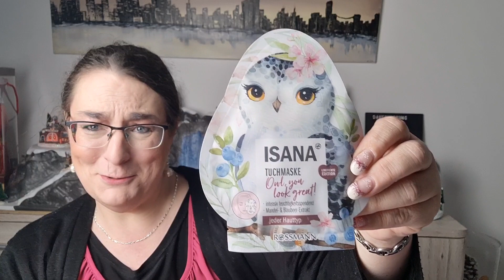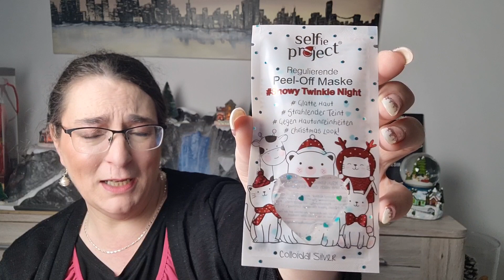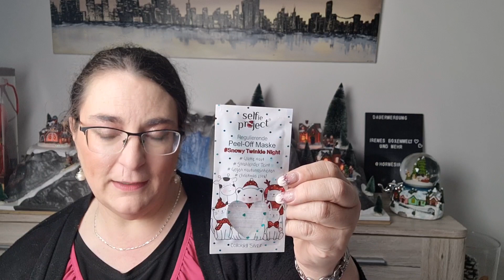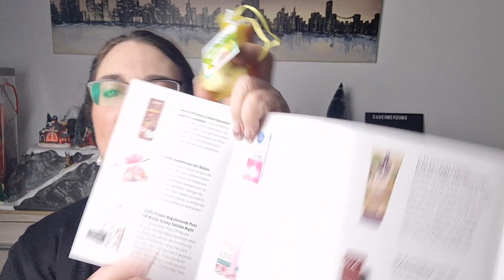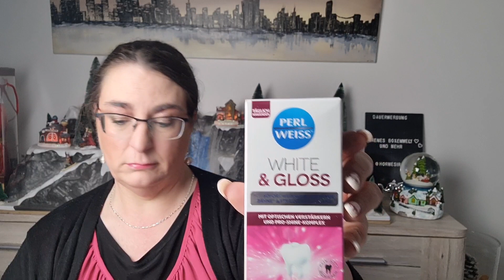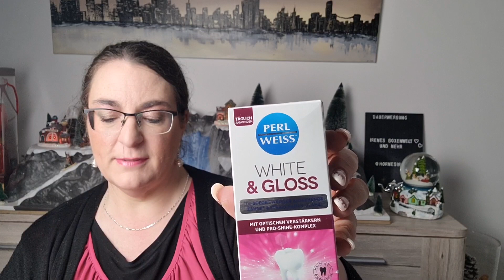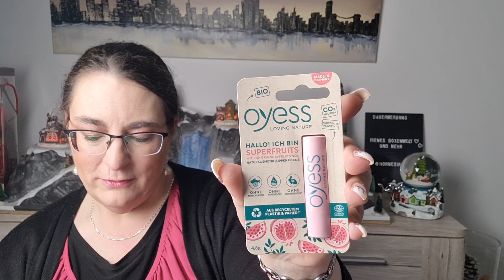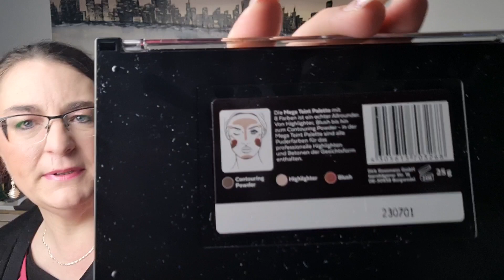ROSSMANN Schön für mich Box Dezember 2021 | Was für ein toller Inhalt 🤩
Irenes Boxenwelt und mehr 💐

In diesem Video zeige ich euch die Schön für mich Box (sfmb) von Rossmannn. Mein Mann hatte diesen Monat Glück und konnte eine der begehrten Boxen zum Preis von 5€ gewinnen. Gegenwert deutlich höher.
Ich bin vom Inhalt begeistert 🤩

xoxo IRENE 💖

Irene Hormes
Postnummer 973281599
Packstation 204
41334 Nettetal

🎀 GEWINNSPIELE : 🎀

BIOVOLEN  SALBE

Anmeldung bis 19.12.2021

INFORMATION :

Ab 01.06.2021 gibt es eine Änderung seitens YouTube indem evtl. auch vor den Videos der kleinen Kanäle Werbung kommt. Ich verdiene da nichts dran und kann auch keinerlei Einfluss darauf nehmen!

Anmerkung - Ich hafte nicht für eingefügte Links und Codes.

🎀 BRANDNOOZ  BOX 🎀

Bitte vor Abo mir eine Email schicken oder über Instagram anschreiben. Ich habe zwar keinen Affliate Link mit dem du 10% sparen würdest, aber ich bekomme 1500 Punkte und kann dann eine Box erwerben, die ich an Einen von euch verlose. Es lohnt sich also mehr als die 1,40€ zu sparen.😉

🎀 DEGUSTA BOX 🎀

(entsprechend 7€)

🎀 MIABOX 🎀

🎀 GLOSSYBOX 🎀